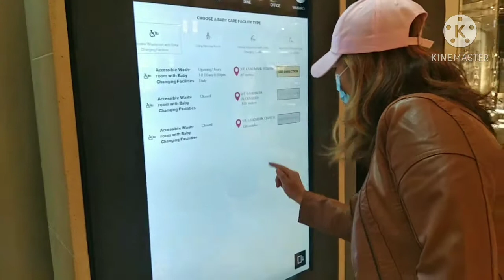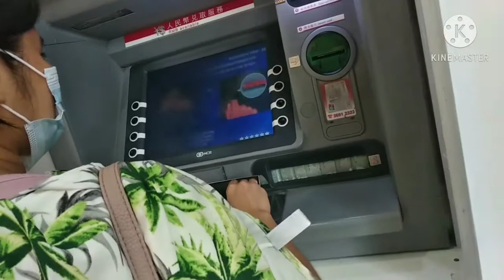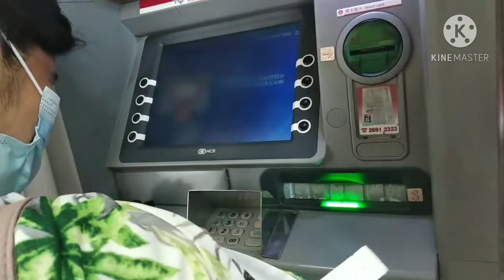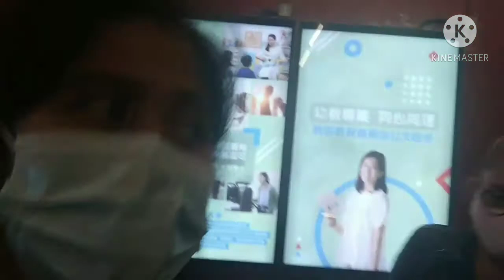Sunday holiday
a kind of enjoying ourselves...sulitin ang holiday